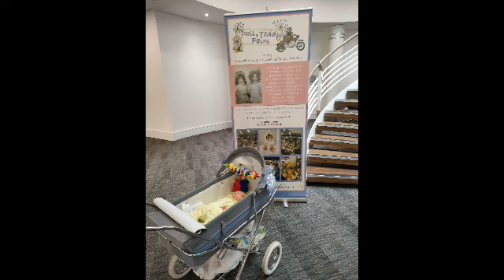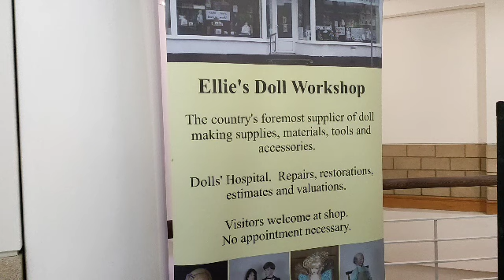THE DOLL & TEDDY FAIR *slideshow*sneakpeek* Gaydon May 2023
Hello friends 😻😻 Welcome to our reborn doll YouTube channel ☺️☺️ Today we went to The Doll and Teddy Fair held at Gaydon, UK May 14th 2023.
There was an eclectic mix of dolls and teddies and toys from antiques, through vintage and up to modern day. Lots of fun to be had 👏👏👏

Enjoy the video, Caroline and James Edward 💙

James is the Gounchin sculpt and a reborn vinyl doll.